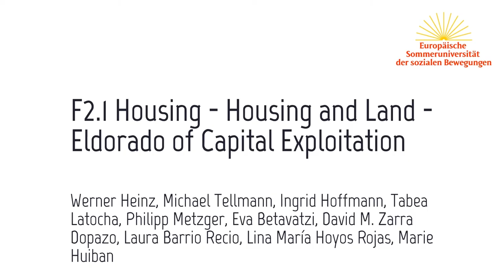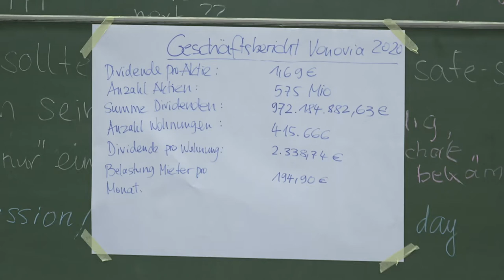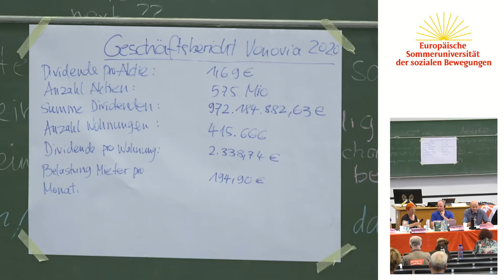ESU2022: Logements et sols – Eldorado de la valorisation du capital (française)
Le forum se concentrera sur les problèmes actuels de la politique du logement et du foncier et sur leurs causes déterminantes. Les problèmes, qui varient d'un pays à l'autre et d'une région à l'autre, se traduisent par un manque criant de logements abordables, des taux d'intérêt hypothécaires insupportables pour les propriétaires de logements, l'éviction des locataires en place et l'augmentation du nombre de sans-abri, en particulier dans les grandes agglomérations et les villes moyennes et universitaires économiquement attractives. Les causes principales de ce phénomène sont la propriété privée des terrains, la phase actuelle de taux d'intérêt bas, la financiarisation du secteur immobilier et son importance croissante pour l'intérêt de valorisation des investisseurs* et des investisseurs en capitaux*, ainsi que les politiques publiques orientées vers les investisseurs et la privatisation des logements publics.

Michael Tellmann
Ingrid Hoffmann
Tabea Latocha
Philipp Metzger
Eva Betavatzi
David M. Zarra Dopazo
Laura Barrio Recio
Lina María Hoyos Rojas
Marie Huiban